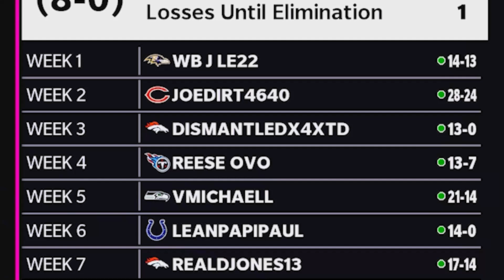Can the THICKEST team possible WIN a SUPER BOWL?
Can the FATTEST team possible WIN a SUPER BOWL?

In this video, we build the Fattest team in madden 22 ultimate team. We take the thickest team in madden and try to win a super bowl.